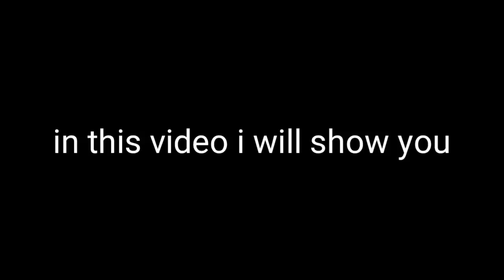Season 15 Skin In MOBILE LEGENDS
Hororo chan is my Youtuber Idol